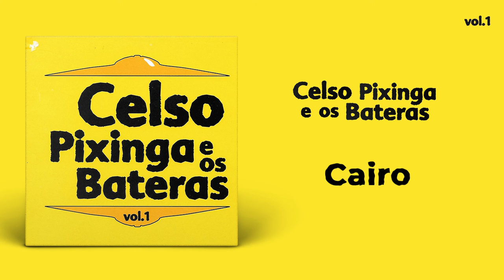Celso Pixinga - Clairo | Áudio Oficial